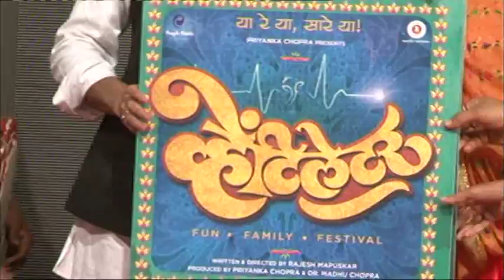PRIYANKA CHOPRA PROD FILM VENTILATOR LAUNCH ANIL KAPOOR ANDHERI CHA RAJA 1